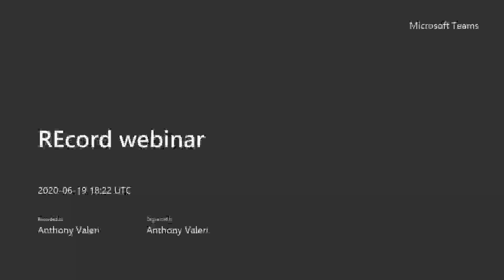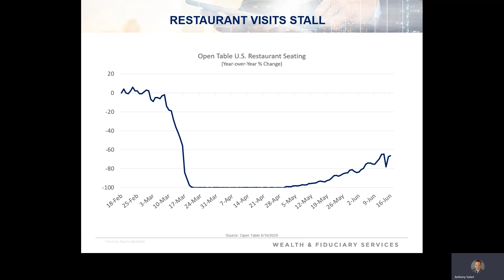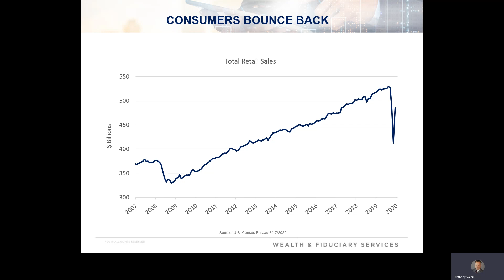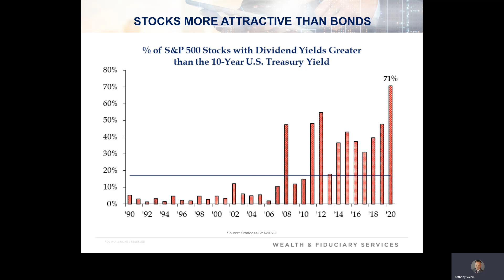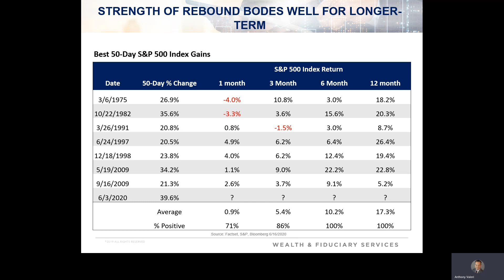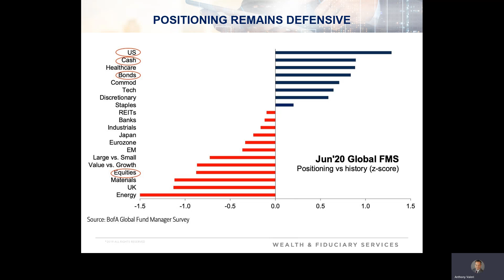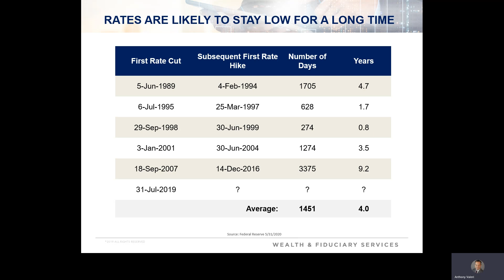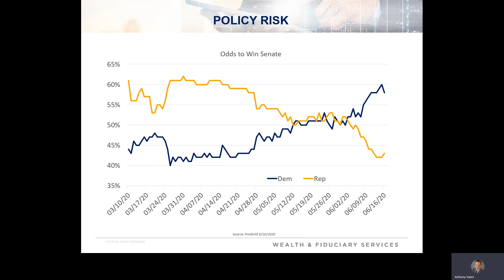What’s Next for the Economy and Financial Markets?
By now, most states have either ended their stay-at-home orders or relaxed them, which has allowed businesses to resume operations. With data on the recovery starting to pour in, trends in the economy and financial markets are starting to emerge and we can begin assessing the economic recovery.

What’s next for the economy and financial markets? Are we meeting economists’ initial expectations? How might a second wave of the coronavirus impact the economy?
From our Wealth Management team members, our Market Updates webinar series is designed to bring you the latest economic news and up-to-date market information.